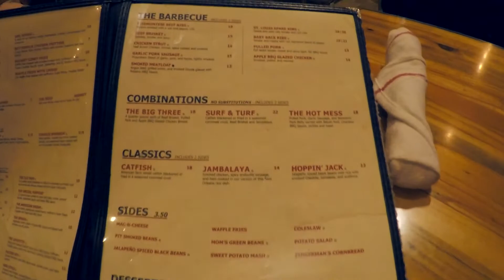Slows Bar BQ Review